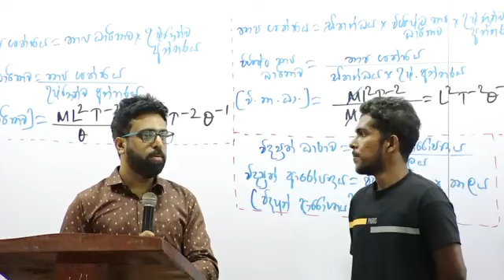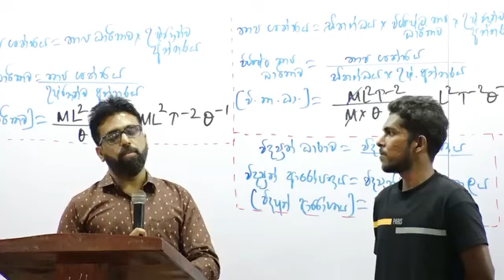අදටත් මේ රටේ කොල්ලෙක්ට කෙල්ලෙක්ට ගොඩ යන්න තියෙන safe ම විදිහ ඉගෙන ගන්න එක.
අදටත් මේ රටේ කොල්ලෙක්ට කෙල්ලෙක්ට ගොඩ යන්න තියෙන safe ම විදිහ ඉගෙන ගන්න එක. පවුලක එකෙක් කැම්පස් ගියාම එයාගේ ජීවිත කතාව විතරක් නෙවේ, පරම්පරාවක කතාව අලුතින් ලියවෙන්න පටන් ගන්නවා...🔥

අන්න ඒ පළවෙනියා වෙන්න බලන්න. අවුරුදු ගානකට පස්සේ ආපහු හැරිලා බලද්දී ඔයාටම සතුටු හිතෙයි මම මේ දේ කරා නේ ද කියලා...♥️